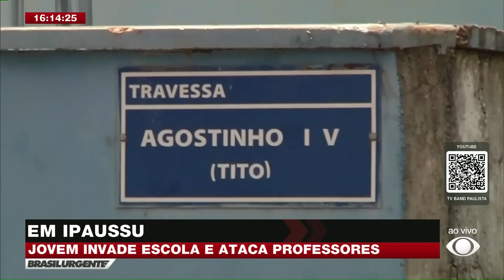Jovem invade escola e ataca professores em Ipaussu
Um jovem invadiu uma escola e atacou professores em Ipaussu (SP). a motivação do ataque seria uma vingança contra a diretora da escola.